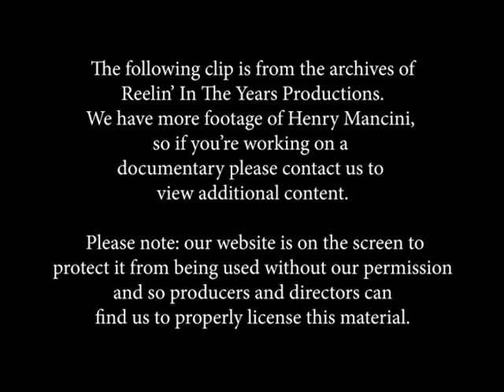Henry Mancini • Interview (Film Composing/Career/Audrey Hepburn/Pink Panther) • 1990 [RITY Archive]